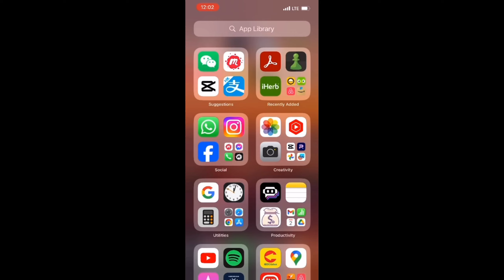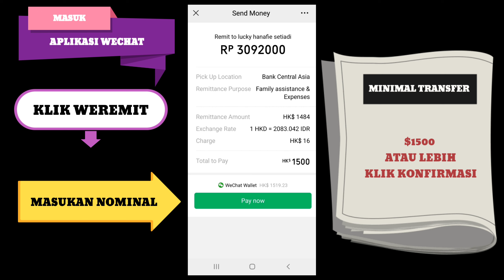CUKUP ISI ULANG PAKAI WECHATPAY DAPATKAN BONUS WE REMIT DAN BONUS DATA HINGGA $40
Hallo guys para calon pmi hongkong.
Ada promo menarik nih dari shabat setia smartone kalian wajib banget nonton ini agar kalian tahu semua.karena ini gratis tanpa di pungut biaya sepeserpun + banyak bonusnya juga lagi..
Jangan lupa tonton dan share yah..